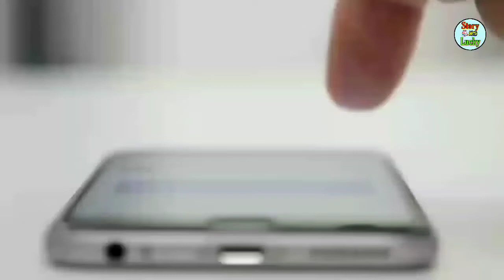Actor Sameer Sharma Sucide Or murder?|| Sameer SharmaSucide today| SWL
Qwreis solved:--

sameer sharma actor murdered
TV Actor Sameer Sharma Found Dead At Mumbai Home, Police Suspect Suicide – 2 minutes, 10 seconds – Go to channel – NDTV - 4.9K views - 3 hours ago – play video
TV Actor Sameer Sharma found dead at home in Mumbai – 2 minutes, 13 seconds – Go to channel – News Nation - 2.2K views - 1 hour ago – play video
TV Actor Sameer Sharma Found Dead At Mumbai Home, Police Suspects Suicide – 2 minutes, 54 seconds – Go to channel – India Today - 88 views - 15 minutes ago – play video
TV Actor Sameer Sharma Found Dead At Home,Suicide Suspected | ٹی وی فنکار سمیر شرما نے کی خودکشی – 1 minute – Go to channel – News18 Urdu - 600 views - 3 hours ago – play video
Actor Sameer Sharma Kills Self In Mumbai's Malad || Telugu Full Screen – 1 minute, 50 seconds – Go to channel – Telugu Full Screen - 175 views - 1 hour ago – play video
1sameer sharma actor
Yeh Rishtey Hain Pyaar Ke actor Sameer Sharma ने की suicide | Breaking News – 6 minutes, 16 seconds – Go to channel – Zee News - 94K views - 4 hours ago – play video
TV Actor Sameer Sharma की संदिग्ध हालत में मौत, पुलिस ने जताई ख़ुदकुशी की आशंका – 4 minutes, 45 seconds – Go to channel – News18 India - 9.1K views - 4 hours ago – play video
Breaking news :TV Actor Sameer Sharma ने किया Suicide, पंखे से लटका मिला शव – 2 minutes, 39 seconds – Go to channel – Aaj Tak HD - 8.4K views - 4 hours ago – play video
Sameer Sharma के निधन के बाद पत्नी का Reaction आया सामनें ! Boldsky – 1 minute, 19 seconds – Go to channel – Boldsky - 2.9K views - 2 hours ago – play video
TV Actor Sameer Sharma:'सास भी कभी बहु थी' एक्टर Sameer Sharma ने की खुदकुशी | वनइंडिया हिंदी – 2 minutes, 24 seconds – Go to channel – Oneindia Hindi | वनइंडिया हिन्दी - 2.5K views - 2 hours ago – play video
1